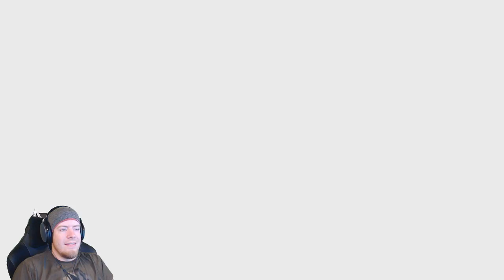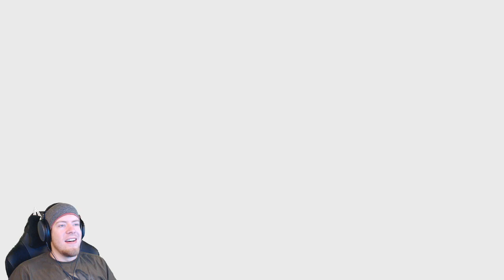Darby Plays Hollow Knight Part 11